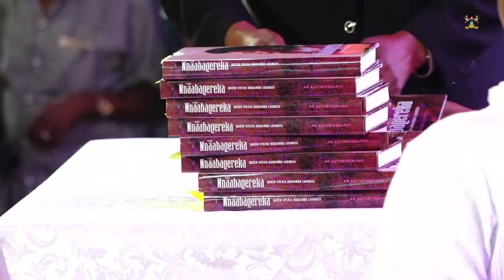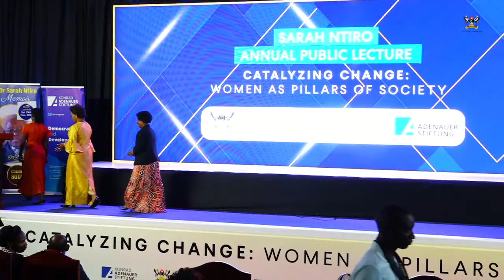SARAH NTIRO ANNUAL PUBLIC LECTURE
Theme, "Catalyzing Change: Women as Pillars of Society."